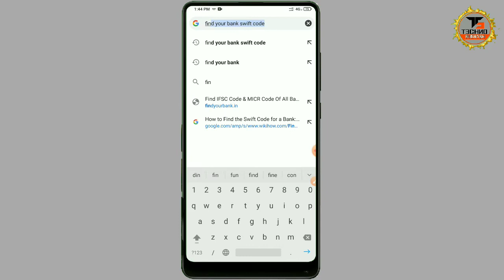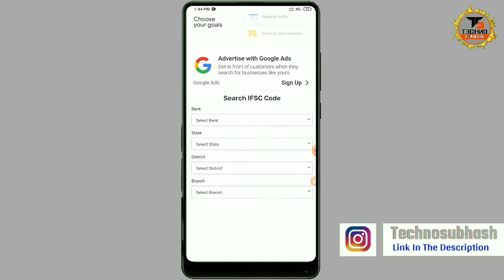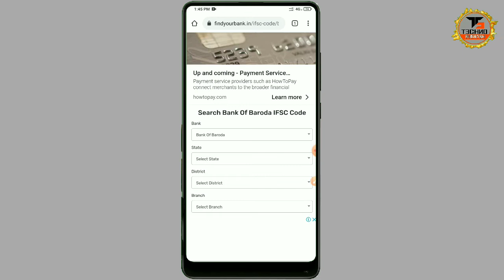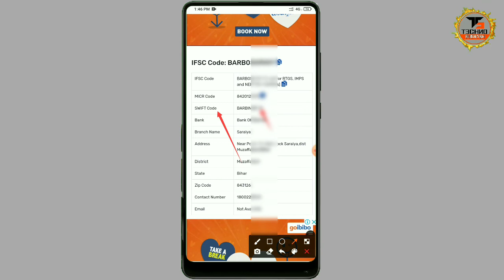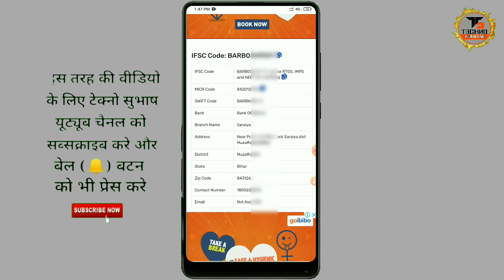Swift Code Kaise Pata Kare | How to find swift code | Bank Swift Code | Swift Code Kaisa Hota Hai ?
swift code kaise pata kare - hdfc bank swift code | sbi swift code | swift code kaisa hota hai
google adsense se payment lene ke liye swift code mandatory hai. swift code kya hota hai aur swift code kaise pata kare isko lekar bahut log confuse hote hai. is video me aap janege ki kisi bhi bank ka swift code kaise pata kare.
SWIFT (Society for Worldwide Interbank Financial Telecommunication) is also known as BIC (Business Identifier Codes) and as SWIFT-BIC, BIC code, SWIFT code, ISO 9362. These codes are used for international money transfer between banks.

Dosto AaKi Is Video Me Maine Aapko swift code find karne ke Bare Me Bataya Hai Ummeed Hai Aapko Ye Video Bahut Pasand Aayegi Thank you so much.

Cover Topic :-
Your Queries;
All In World Bank Swift Codes
How To Find Swift Code Of Your Bank
How To Find Swift Code Of Your Bank | Hindi | 2020
what is swift code in bank account
1- How to find swift code of your bank account
2- How to find swift code of bank account in pakistan
3- How to find swift code
4- Find swift code
5- Swift code SBI bank
6- Swift code Punjab national bank
7- Swift code HDFC bank
8- what is swift code
9- Swift bin code
10- How to find swift code online
How to find swift code of any bank | How to find swift code of your bank account | Find swift code |

◆Subhash Yadav
★From - Muzaffar Pur Bihar ( India )